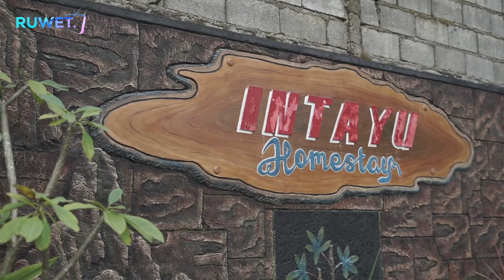KELUARGA HOROR " RUWET TV "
Suwun Duluurrrrr.